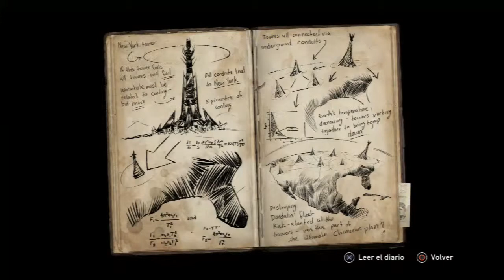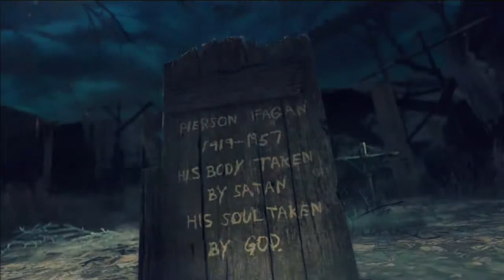Let's Play Resistance 3 | Ep.9 HD (Capitulo 10 + Coleccionables) | Trilogia Resistance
Coleccionables:
Diario de audio: (Solo una siestecita) : 4:50
Viaje a Hanover: 6:30